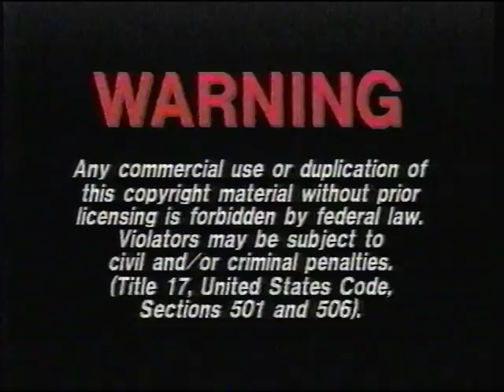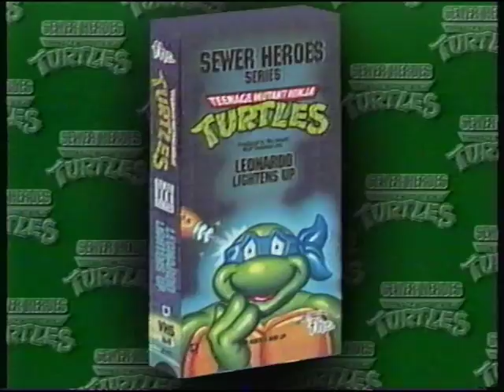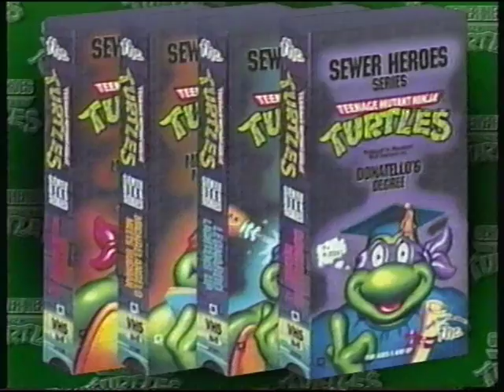Opening to Teenage Mutant Ninja Turtles - Donatello's Degree VHS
Takin from Teenage Mutant Ninja Turtles - Donatello's Degree VHS.